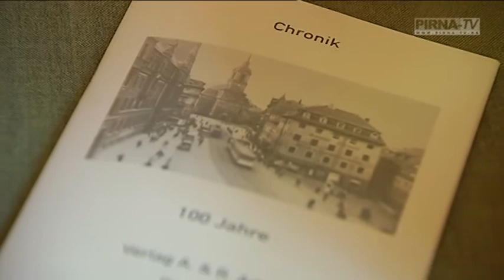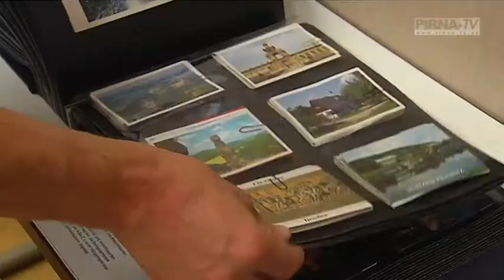100 Jahre Verlag A. & R. Adam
Zu DDR-Zeiten bezog wohl jede Gemeinde, jedes Hotel, jede Gaststätte in der Sächsischen Schweiz Ansichtskarten aus dem Dresdner Verlag A. & R. Adam. Gegründet wurde das Unternehmen 1912 von den Brüdern Arno und Rudolf Adam. Hans-Jörg Kluge führt die Firma seit 1989 als Inhaber. Jetzt wurde in Pirna das 100jährige Bestehen des Verlags gefeiert.